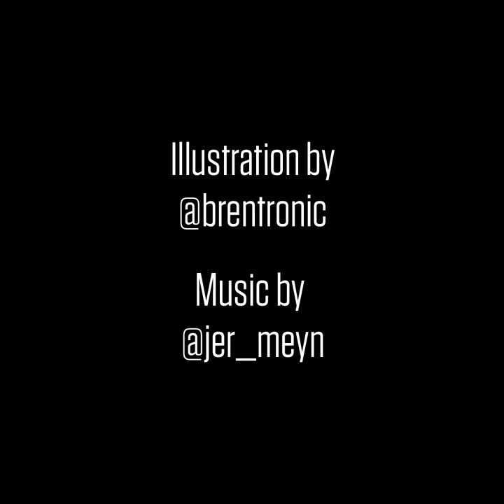Picture This: Deadpool | Complex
Ryan Reynolds' big-screen portrayal of the Marvel superhero may not have garnered an Oscar nod, but real ones know it was the illest. Illustration by Brent Rollins.